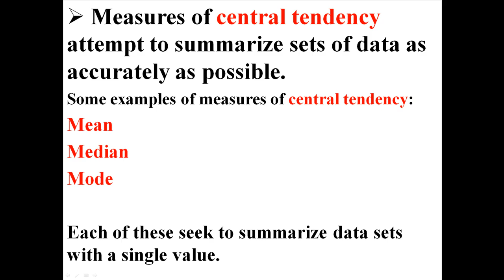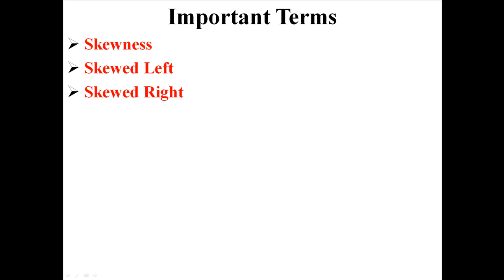Skewness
statisticslectures.com - where you can find free lectures, videos, and exercises, as well as get your questions answered on our forums!